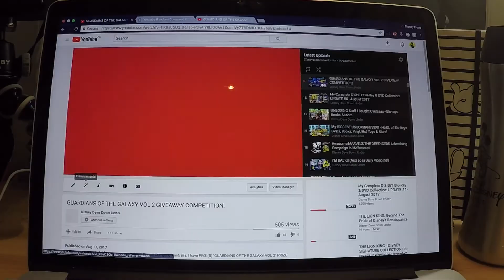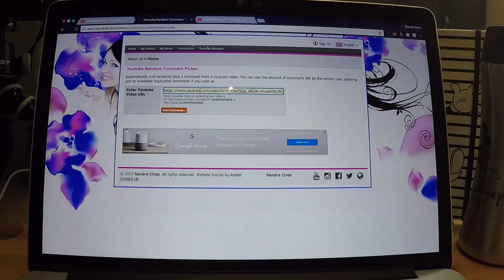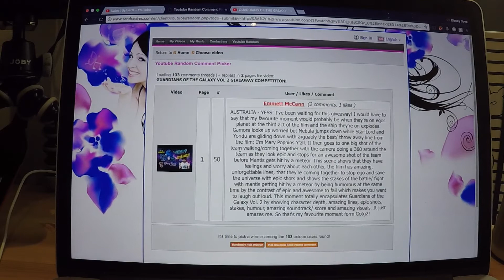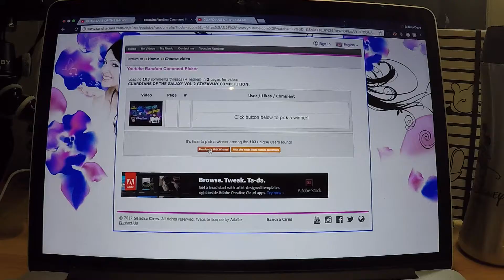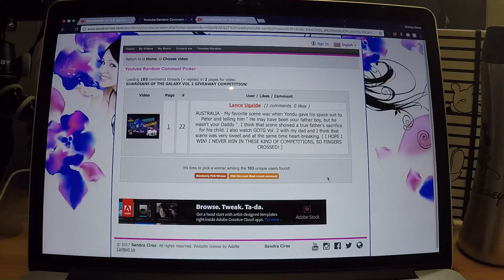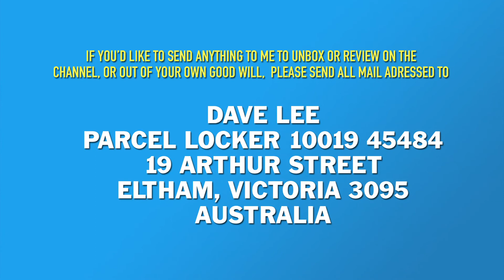GUARDIANS OF THE GALAXY VOL. 2 GIVEAWAY - WINNERS ANNOUNCED!!